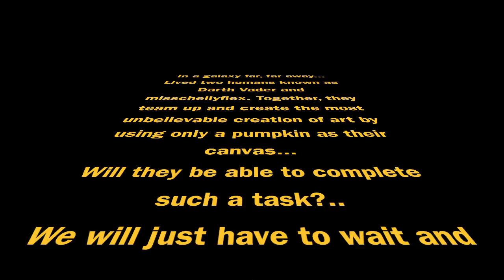PUMPKIN CARVING ft. DARTH VADAR | MissChellyFlex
So in the spirit of All Hallows' Eve, I decided to make this short video with the help of Darth Vader (aka Javi) and our first time pumpkin carving together!!

P.S. More fitness video will be coming your way!!